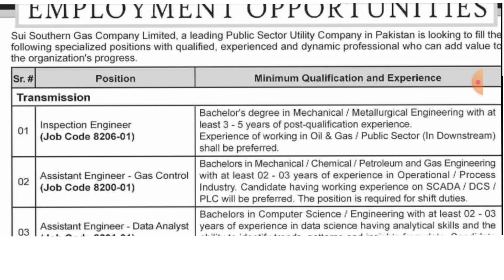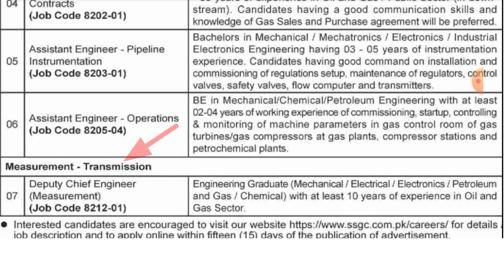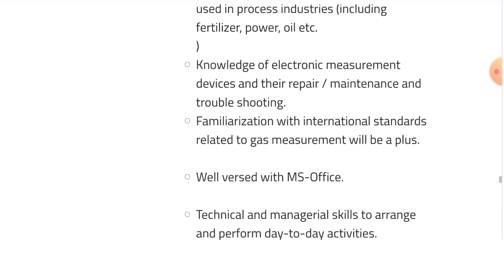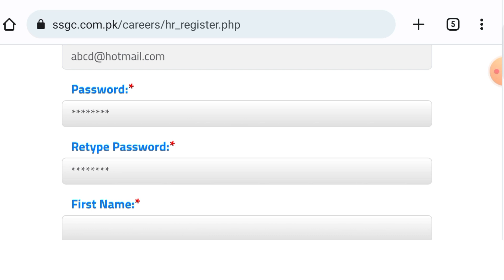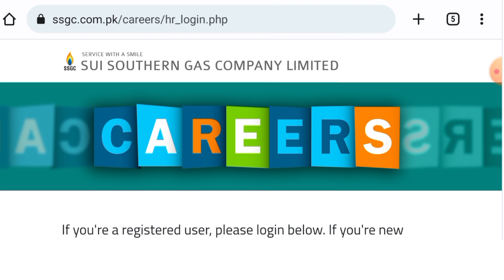SuiGas Company jobs 2023|Sui Southern Gas Company latest job update|SSGC jobs 2023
Sui Southern Gas Company Latest Jobs 202, SSGC jobs 2023

Peoples from all Pakistan can apply for these posts.complete method for apply is explained in yhk video

Sui Southern_Gas_Company_Latest-Jobs 2023
sui southern gas company limited jobs